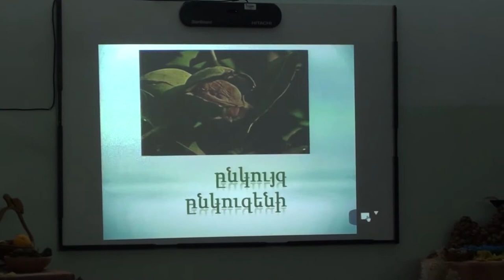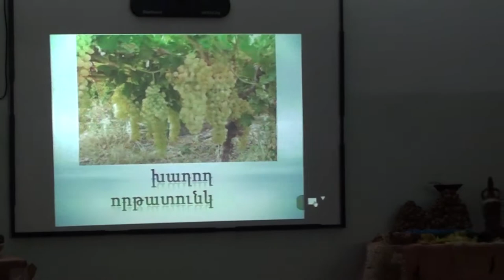ՀՐԱՇՔ ԱՇՈՒՆ 98 դպրոց